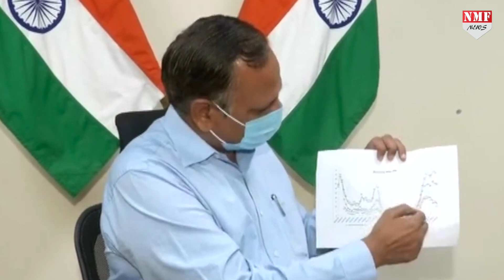दिल्ली के स्वास्थ्य मंत्री का बड़ा बयान, आएगा तो लगाएंगे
दिल्ली में कोरोना से हाल बेहाल है…उसी में सरकार की लापरवाही सामने आरही है…केंद्र दिल्ली पर आरोप लगाती है…औऱ दिल्ली केंद्र पर आरोप लगाती है…इसी बीच जनता पिस रही है…